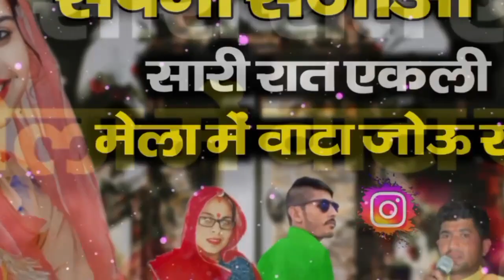सपना सजाओ सारी रात एकली मेला में वाटा जोऊ सा !! सिंगर मेमराज लवां सिंगर समदा जयपाल ठाडिया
सपना सजाओ सारी रात एकली  मेला में वाटा जोऊ सा
सिंगर मेमराज लवां
 सिंगर समदा जयपाल ठाडिया